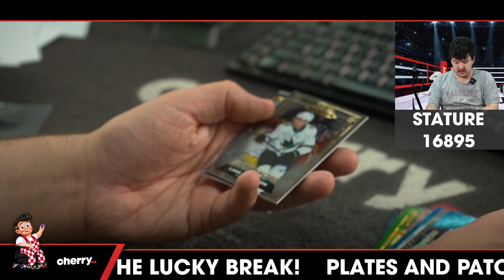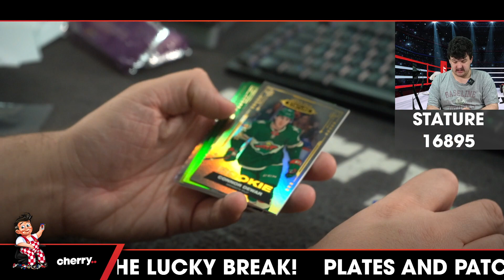21-22 Stature Hockey Hobby 2-Box Break (Giveaway Kraken) #16895 - Team Based - Sep 15 (5pm)